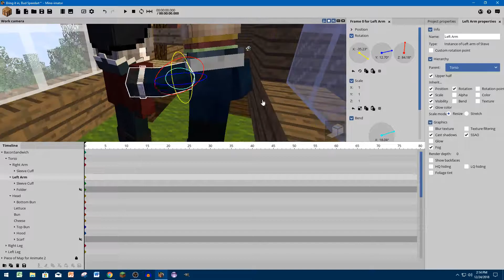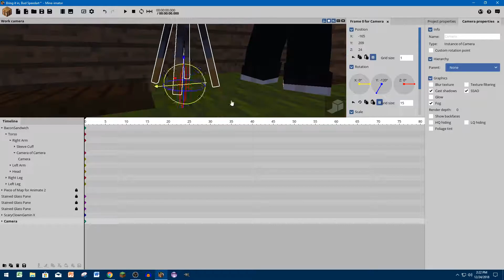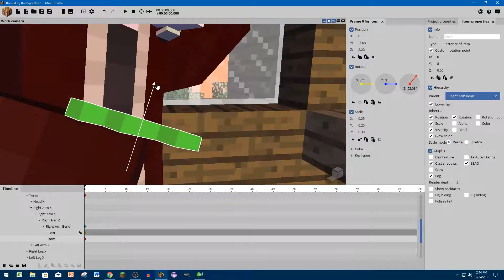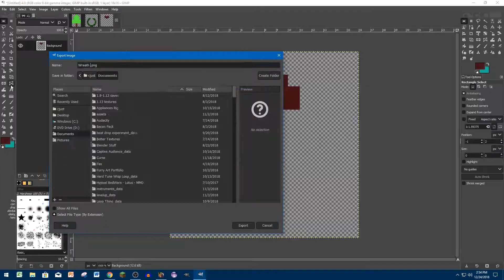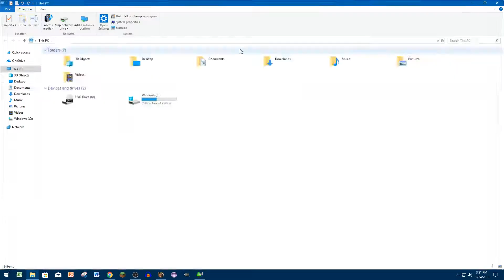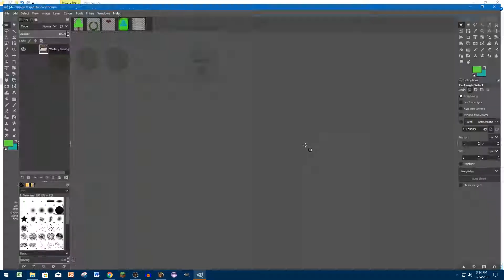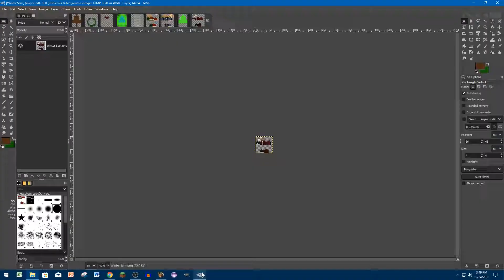~Christmas Sweater Spirit~ Speed Render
Yay, my first speedrender video! I had a lot of fun making this, so I hope you guys like it! Also sorry for not uploading enough, I got lazy and started to fall behind in school so I was working all day to get caught up. There's a new animation hopefully coming soon!